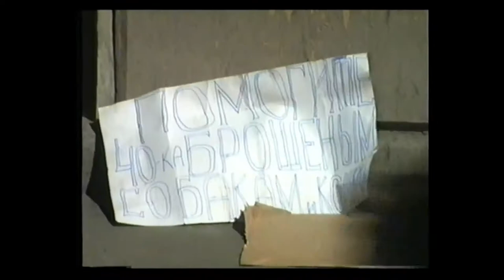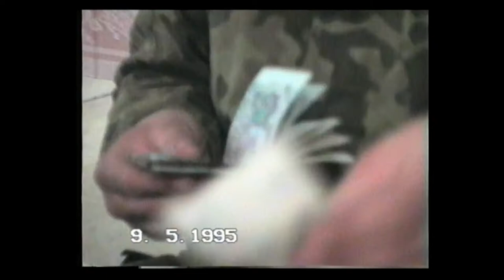Победный май 1995 г. на Невском проспекте Ленинграда.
В течение как минимум 7 лет поддерживалась традиция поисковиков собираться 9 мая в Ленинграде на Невском проспекте у Казанского собора. Так сложилось с 1989 г., когда мы впервые приехали на Всесоюзную Вахту Памяти в Мясной Бор. Большому количеству людей домой иначе чем через Питер уехать было никак нельзя. У кого-то поезда шли с интервалом через сутки на вторые, как в Архангельск. Кому-то не хотелось делать 2 пересадки в Новгороде и Москве. Поэтому вполне естественным для многих был вариант, когда после захоронения солдат люди грузили свои походные пожитки на станции Чудово или в Любани в электричку и с песнями и гомоном съезжались в Питер. А там на Невский. Так произошло и у нас в 1995 г. Оставив поклажу в спортивном комплексе в Сельце, дружной толпой мы двинулись в северную столицу. И вовремя попали на парадное прохождение по Невскому проспекту колонн военных оркестров, ветеранов и разных компартий.
В сюжете многие неожиданно увидят тех, кто сейчас во временном фаворе, и тех, кто в нём был в то время. Фактически, этот сюжет является 4-й заключительной частью цикла "Красная Горка-1995".

Видео снято на аналоговую камеру в 1995 г., оцифровано в 2018 г.